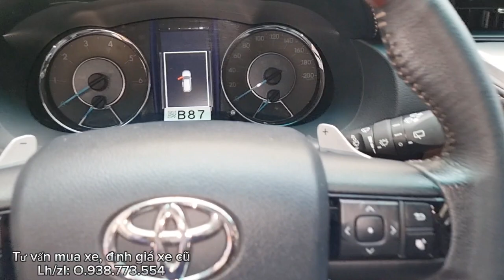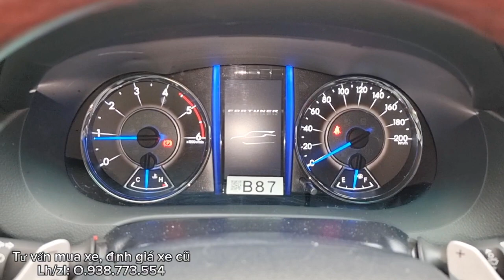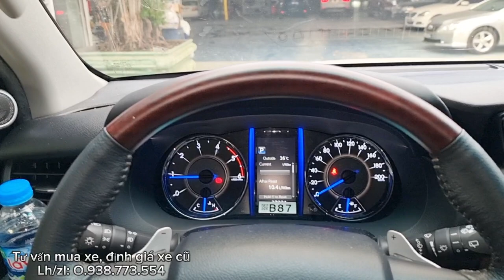SUV quốc dân giảm giá tốt, Toyota Fortuner 2.4G AT 2020, đưa trước chỉ từ 400tr tại STOTTĐ.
🚗 Toyota Fortuner 2.4G AT sx 2020, máy dầu tự động, màu trắng, odo 3,7 vạn xin, biển TPHCM, xe cực đẹp. Tặng 100% thuế trước bạ và dịch vụ đăng ký ra tên đến hết 2/5/2023
🤝 Hỗ trơ bank 70% định giá trên toàn quốc
📞 Lh/zalo: 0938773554 Mr.Hưng hỗ trợ tư vấn.

Ưu đãi khi mua xe:
1/ Tặng rút hồ sơ gốc miễn phí.
2/ Tặng bảo dưỡng trước khi giao
3/ Bảo hành 6 tháng hoặc 10.000km động cơ và hộp số.
4/ Cam kết xe không đâm đụng, thủy kích. Bao test hãng.